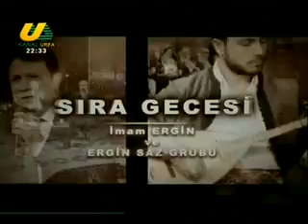IMAM ERGIN SAZ GURUBU